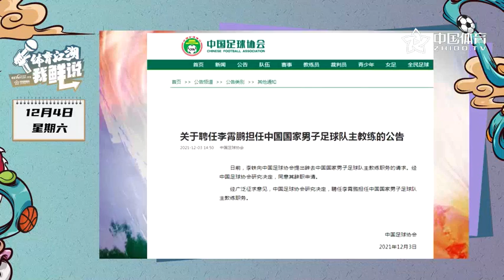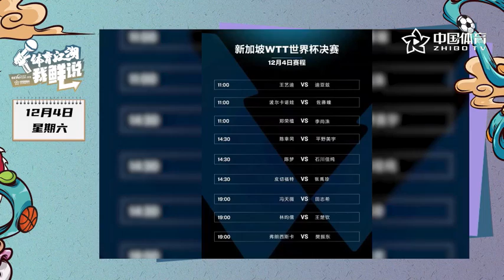体育江湖我鲜说 | 李铁“下课”李霄鹏接任 徐梦桃夺个人赛季首冠